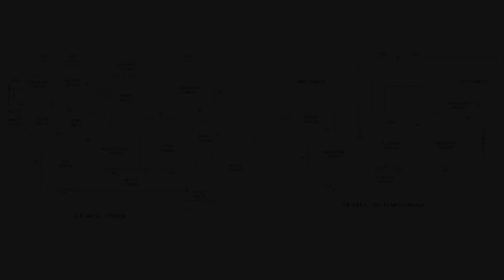Creating Dreamscapes:Favas' Stunning Home Design Unveiled By Shine Builders Consultancy-9447730104.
The client requested as simple and elegant elevation that made it stand out in the site , A simple white color palette is used here . The plan and elevation were tailor made to fit the needs of the client , Mr.FAVAS#shinighomes

3d elevation,elevation,beautiful elevation,budget home,home,house,plan,planning,kerala home,kerala house,render,3d render,3d house,dream home